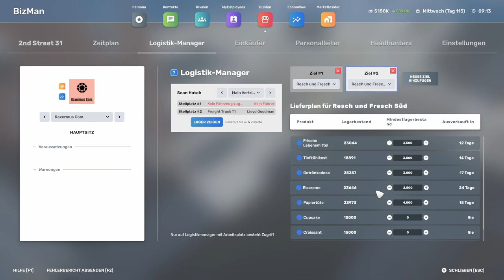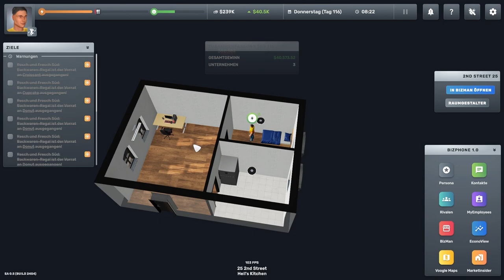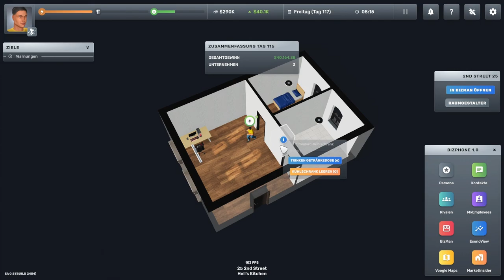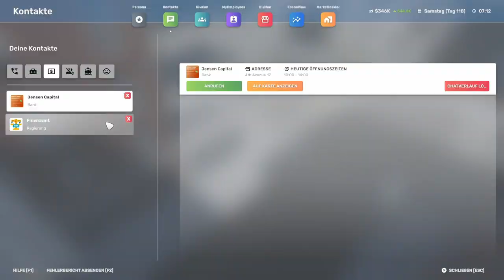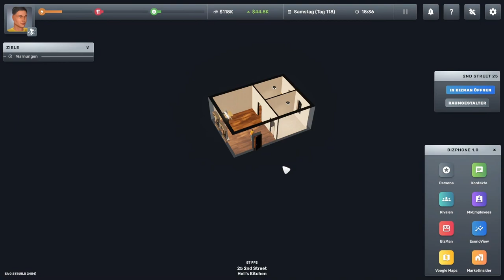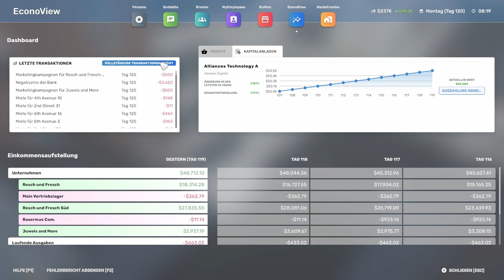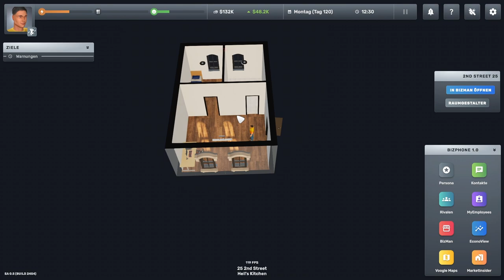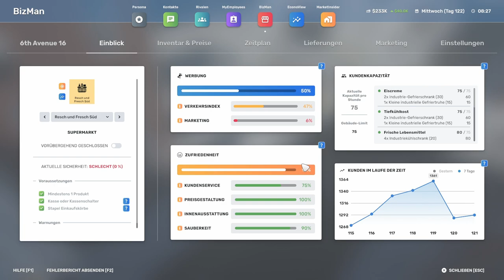Big Ambitions // Schlechtes Marketing // #030